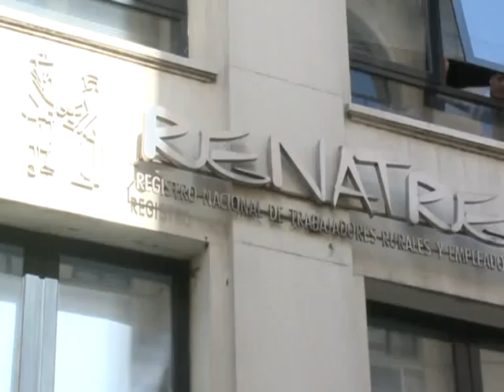Impidieron la entrada del Delegado designado por el Ministerio de Trabajo en el Renatea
Representantes del sindicalista "Momo" Venegas impidieron que el Delegado designado por el Ministerio de Trabajo en el Renatea,  asuma sus funciones"
El Delegado designado por el ministerio de trabajo, Oscar Maffé en el nuevo Registro Nacional de Trabajadores y Empleados Agropecuarios,  no pudo tomar posesión de su cargo en la entidad , debido a que  representantes del titular de la UATRE, Gerónimo "Momo" Venegas le impidieron la entrada al las instalaciones del registro.
En una charla con Télam, Maffé explicó los motivos por los cuales no pudo hacerse cargo de sus funciones, "Hemos querido tomar posesión del cargo y no me han permitido el acceso a las instalaciones así que nosotros procedemos a retirarnos y se continuará con las acciones judiciales correspondientes", dijo el Delegado.